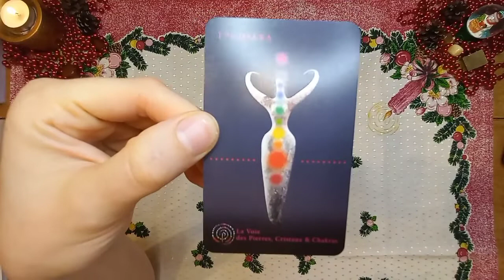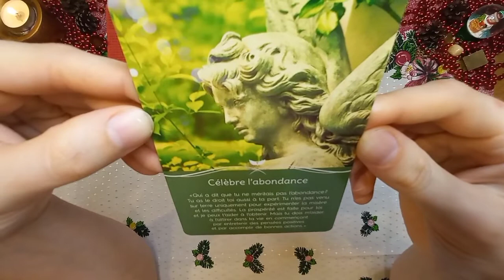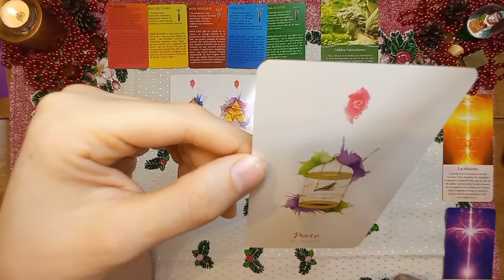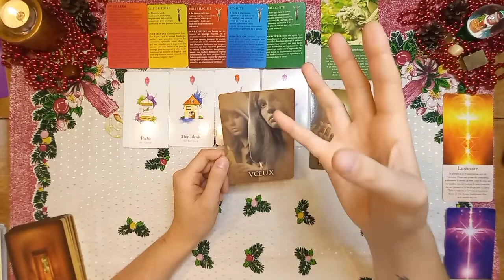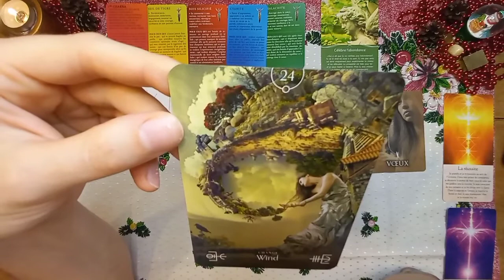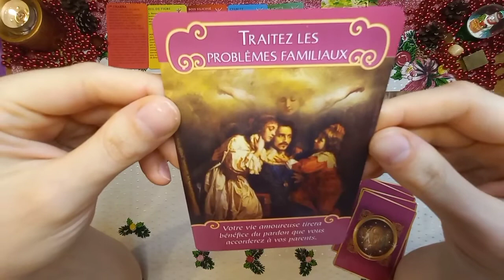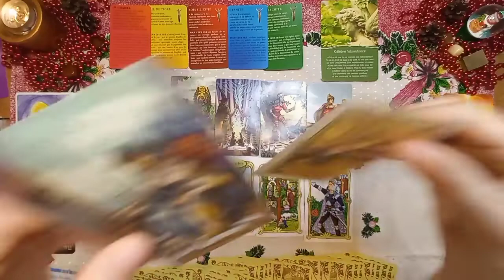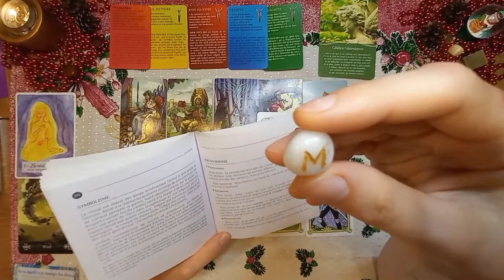♌ Lion Décembre 2021_Vous allez dans la bonne direction 🤗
Bonjour les Lions 😁 Bienvenue sur votre tirage général de Décembre 2021.

Si vous souhaitez me laisser un pourboire, soutenir ma chaîne et m'aider à acheter de nouveaux jeux de tarots et oracles, voici le lien: